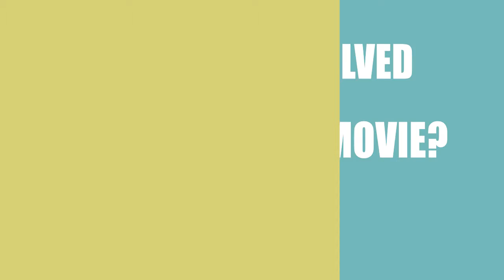Groove Street (2018) Film Cast Information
Director, Writer and Actor \ Acrtress of the movie Groove Street (2018)